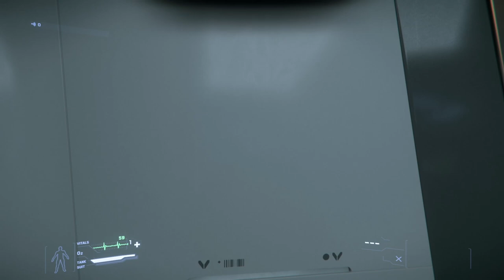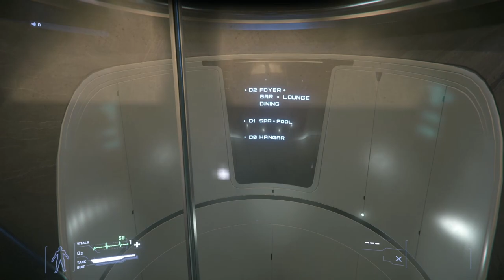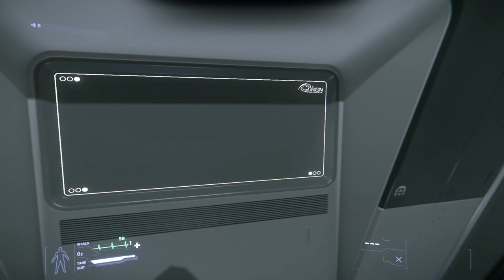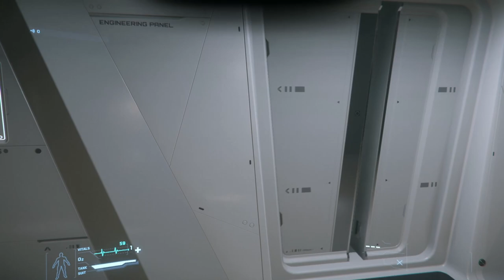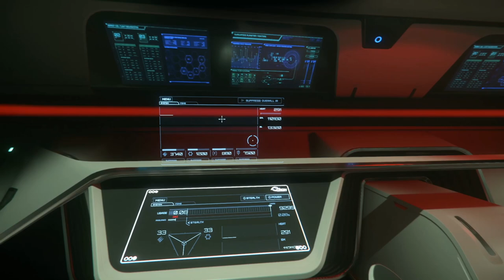SCAA The 890 Jump. How does it stack up?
Having been in a depression for a few months, I stopped creating videos. Now on the other side of that, I am back with a video giving my impressions of the 890 Jump. One Take away from my Origin 890 Jump Video is, "CIG, now that you showed us an amazing Origin Luxury Spaceship, go back and fix the 600i.".